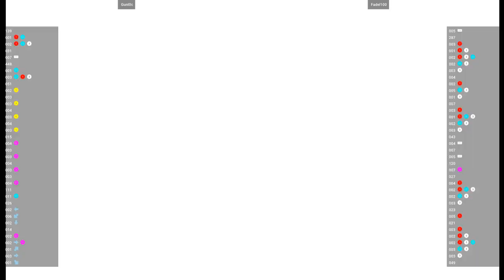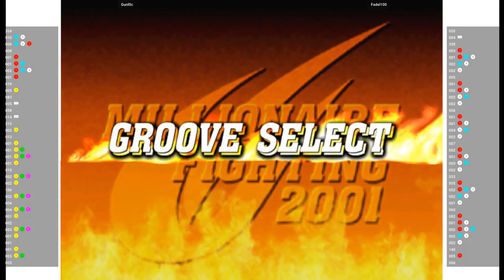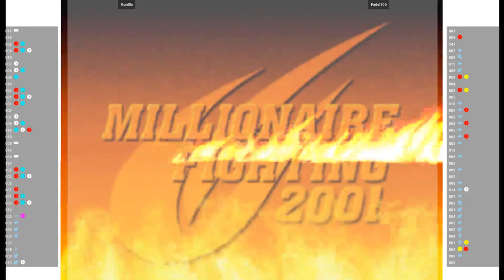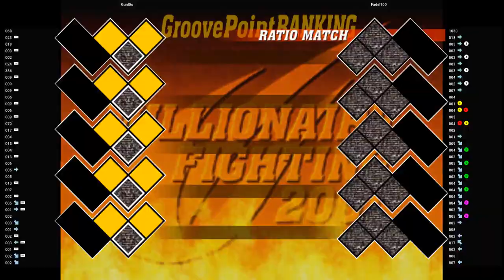CVS2 🕹 Gunl0c VS Fadel100